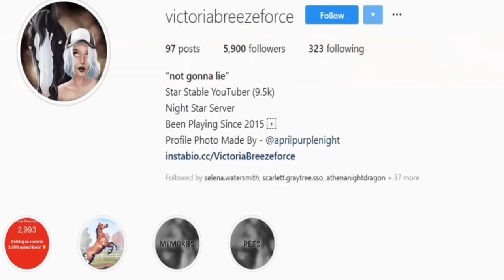Buying a Bugged Jorvik Friesian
Add me on Rival Stars:
Add Torisa as a friend on Rival Stars Horse Racing to compare stats and gift items!

FAQs..

Character name?
→ Victoria Breezeforce, and my alt is Lydia Lionpaw. I have no other accounts but those two. ←

Server?
→ Windstar Star ←

→ I use Filmora by Wondershare ←

What do you use for your photos?
→ I use Adobe Photoshop ←

→ Sure, feel free to send me a friend request. If I don’t respond though it’s most likely my trainer and not me. I also maybe be busy filming so please don’t take it personally. ←